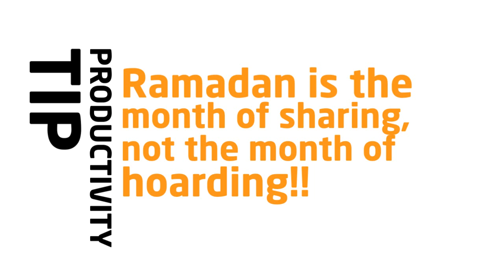Month Of Sharing - Not Hoarding! ᴴᴰ ┇ Ramadan Reminder 2013 ┇ The Daily Reminder ┇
Learn about productivity in Ramadan with ProductiveRamadan Animations! [ProductiveRamadan is a project of ProductiveMuslim.]

There is so much joy in sharing...try this recipe of happiness this Ramadan.

The Messenger of Allah, peace upon him, was the most generous of people. He was especially generous in Ramadan when the Angel Gabriel would come and review the Qur'an with him. Gabriel would to review the Qur'an with him every night during the month of Ramadan. Verily, when Gabriel would come and review the Qur'an with him in Ramadan, the Messenger of Allah was more generous than the free-blowing wind. [Al-Bukhari, 1902; Muslim, 2308]

Share this Ramadan!
Be happy this Ramadan!

Ramadan is the ninth month in the Islamic calendar and Muslims are required to fast during this month.  The fast is to abstain from food, drink and marital relations from dawn until sunset, but Muslims are also encouraged to increase in their worship in general and also the recital of the Holy Qur'an.  In accordance with the practice of Prophet Muhammad (peace be upon him) Charity is also encouraged in this month and many choose this time of the year to fulfill the requirement of Zakaat.